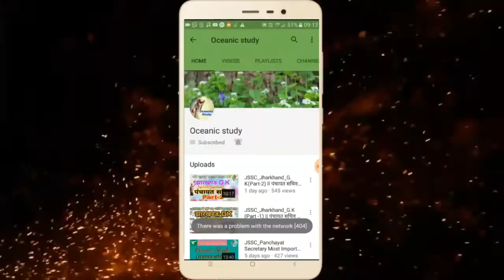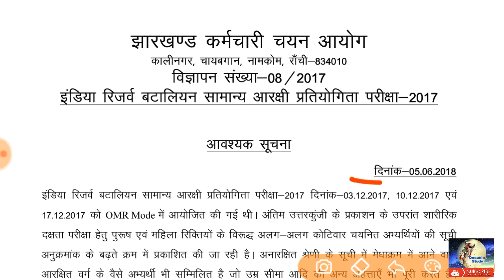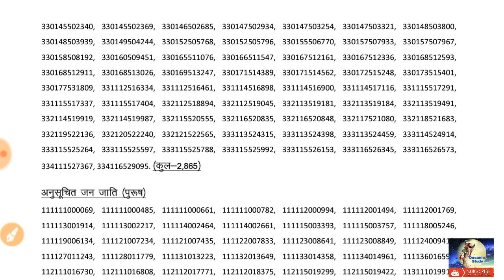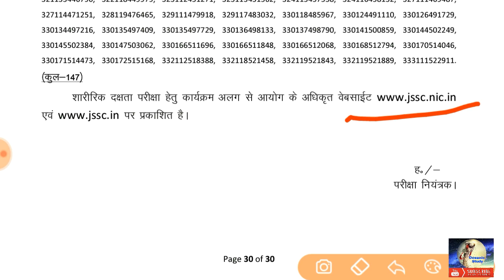Jharkhand_ IRB Exam 2017_ Result Declared // इंडिया रिज़र्व बटालियन रिज़ल्ट घोषित _ High_mp4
IRB RESULT DECLARED 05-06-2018 MUST WATCH

OCEANICSTUDY
OCEANIC STUDY